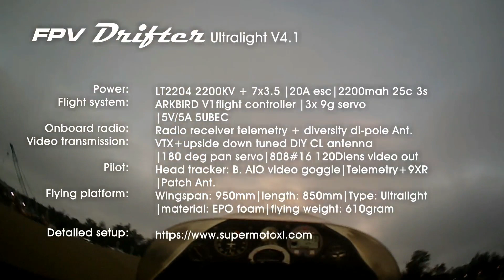FPV Drifter Ultralight - Sub Zero Visibility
Celebrating new year with the return of my old FPV Ultralight. Those nasty monsoon rain have passes leaving trails of cold clouds this week so took mu change to do some simply loitering around in the skies.  No problem on my favorite altitude but landing can be a problem because some cold fog stuck around close to the ground. Visibility almost zero but hey i get used to it a lot over the years in this tropical region.  So let check out how i handle those zero visibility landing, and btw happy New Year 2018.  FYI this year the FPV Drifter is 5 years old since its FPV birth, this also include other of its siblings in the hangar...pretty good plane for surviving active FPV flight at this age.